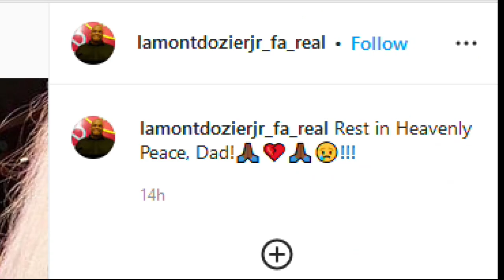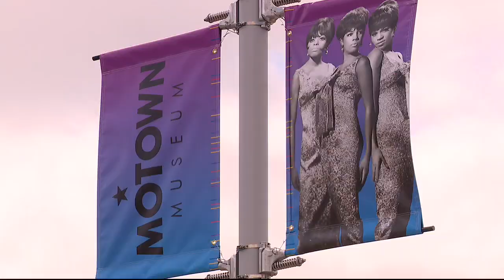Motown singer and songwriter Lamont Dozier dies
Lamont Dozier, who penned dozens of Motown hits, has died. He was 81.